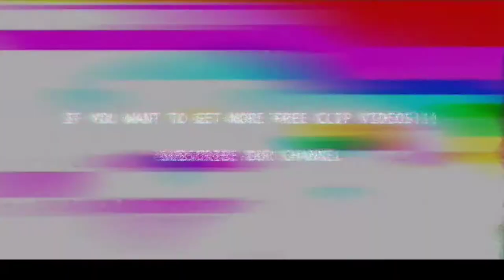Harry Kane ⚪ Free Clips / No Watermark 🔵 Free To Use 🌑 2021/22